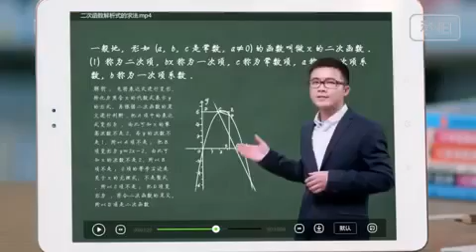TFBOYS步步高家教機《為夢想，時刻準備著》廣告MV【Karry·AD】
補檔~因小凱的一條寫作業微博Weibo，TFB接到了出道后的第一個代言，中國領先電子教育品牌步步高^_^the guitar boy,i really like u.

步步高家教机 哪里不会扫哪里.

【TFBOYS易烊千玺】2016步步高家教机广告【Jackson Yi YangQianXi】 UP：小遠欢迎来到YouTube易烊千玺频道！ Welcome to YouTube Channel of Jackson Yi!

轉自微博@TFBOYS組合【预告】15点和TFBOYS一起上#步步高家教机超级公开课#！假期出游看“人山人海”或者宅在家补番看剧，都不要忘记一件事——学.